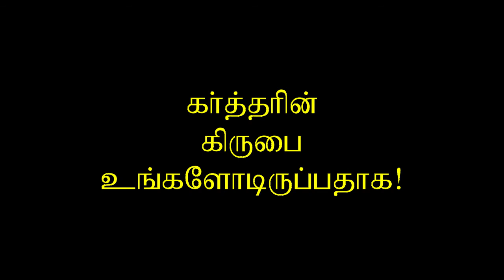27.பத்து, ஐந்து, ஒரு தாலந்து - Ten, Five and One Talent(s) - Dr. H Ravikumar